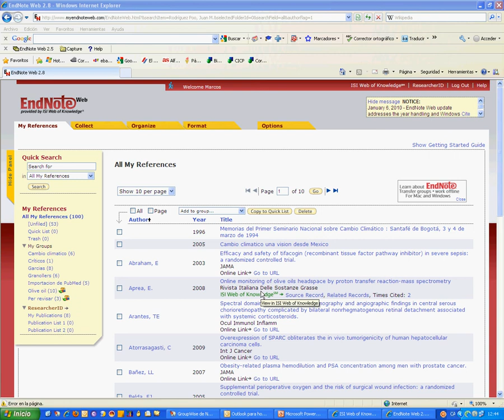Myendnoteweb.com 5 - Eliminació de duplicats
Tutorial de myendnoteweb.com sobre l'eliminació de registres bibliogràfics duplicats